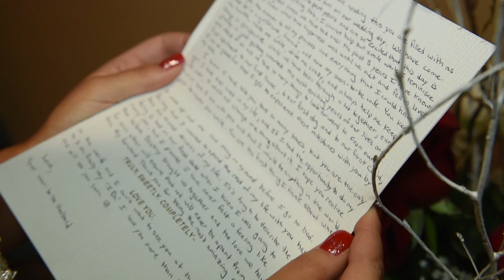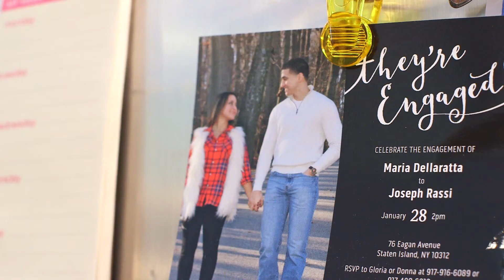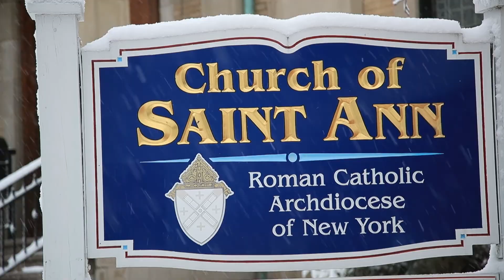12 9 17 Maria & Joseph Short Film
ARTIST  & SONG: James Arthur - Say You Won't Let Go